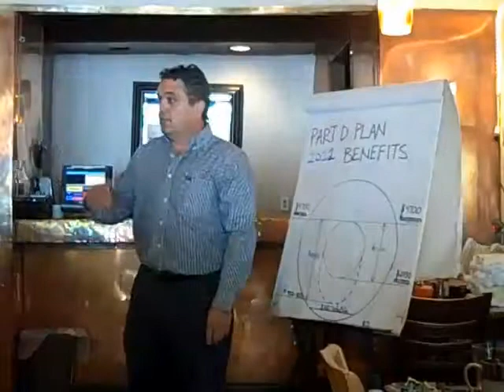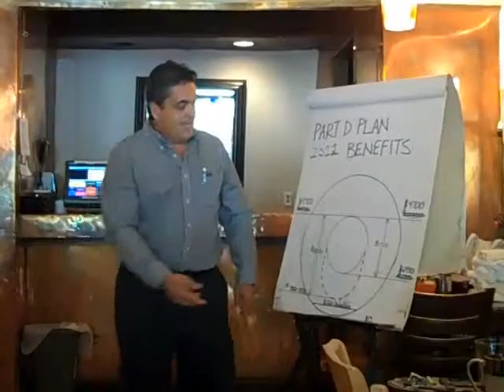Louis Agudo - Understanding Medicare (Part 3)